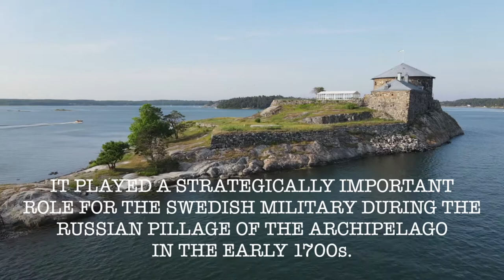Awesome aerial footage of Dalarö Skans (Fortress) outside Stockholm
An aerial view of Dalarö Skans in the Swedish archipelago, a fortress built in the 1600s that withstood the assault of Russian invaders in the early 1700s.